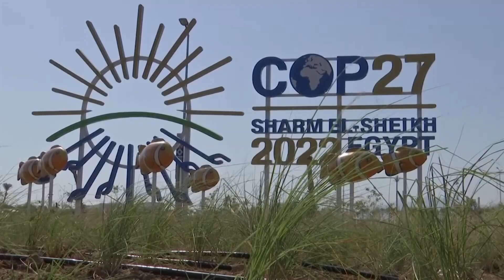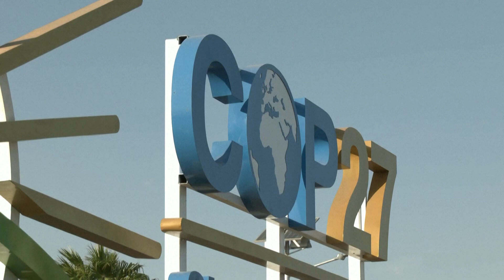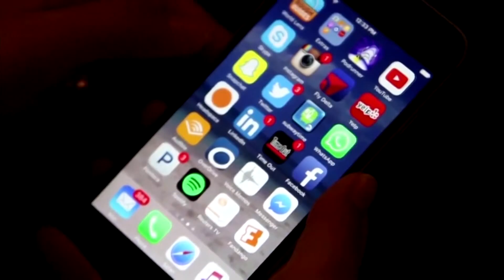World Leaders Talk Climate Change at COP27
COP 27
The UN's Conference of the Parties or COP is a big annual meeting for world leaders to talk about all things climate. This year is the 27th meeting and leaders will be working out how exactly they'll fulfill their promises from last year's Cop 26 meeting in Glasgow where many countries committed to net 0 emissions by 2050.

This year there's been a lot of severe weather events, including floods, droughts, fires, you name it. Leaders will discuss whether wealthy nations should offer financial support to poorer nations affected by climate change. But people around the world are frustrated more hasn't been done already. And there are high expectations for Australia. The new Albanese Government has announced more ambitious climate targets than last year, but the PM isn't actually there. Instead, the minister for the Pacific Pat Conroy is taking his place and will be bidding to have COP hosted in Australia in 2026.

FORBES CLEANUP
Forbes is starting to clean up after severe flooding hit the town over the weekend. Water levels are dropping. But hundreds of homes and businesses have been affected and schools there are closed. Parts of the state are still on alert today.

Twitter's going to start charging people for that "blue tick". Until this point, the tick meant Twitter had confirmed the account actually belonged to the person or company claiming it. Basically, as a way to stop people from impersonating celebrities or organisations. But now it's being offered for around TWELVE DOLLARS a month as part of a subscription service. It comes just a week after billionaire entrepreneur Elon Musk took over the company. In that time, he's also sacked around half of Twitter's staff.

RUGBY LEAGUE WORLD CUP
Australia's Jillaroos have smashed France at the Women's Rugby League World Cup. They defeated France 92 - 0 setting a new World Cup record. They've now sealed a place in the semi-finals with one group match to still go against New Zealand on Friday.

AFLW
Collingwood defeated the Western Bulldogs by 5 points in their elimination final. The Bulldogs nearly made a comeback in the 3rd quarter, but the Magpies held on to win 40 - 35. Setting up a semi-final clash next weekend against Adelaide.  The Roos won the other elimination final defeating the Cats by just 2 points..

CRICKET T20
Australia has been knocked out of the T20 World Cup. The Aussies needed to finish top two in their group to make it through to the semis. But after England defeated Sri Lanka at the SCG on Saturday night, Australia was stuck in third and out of the tournament.

BIG SANTA
You're looking at 16 meters of jolliness and fibreglass coming together! For the first time since 2018 giant Santa is now back on display at the Adelaide Central Markets. But it almost didn't happen, the man in red needed some serious renos and was going to be thrown away until media personality Andrew Cosi Costello bought him for $2 and organised a massive fundraiser to restore and house the Christmas icon.

PARROT
Lesson 1 in reporter school. NEVER lose your focus! This Chilean journalist was speaking during a live broadcast when a parrot joined him!